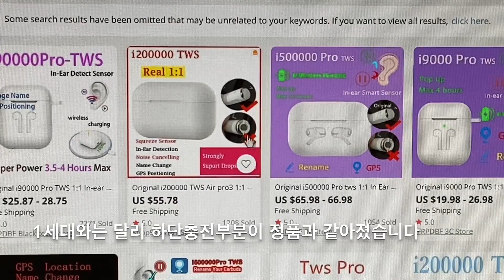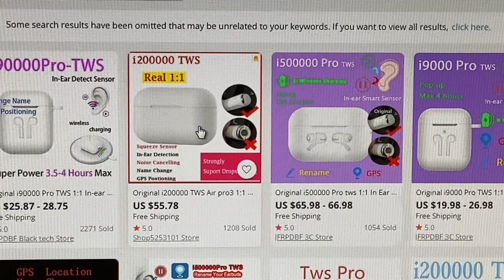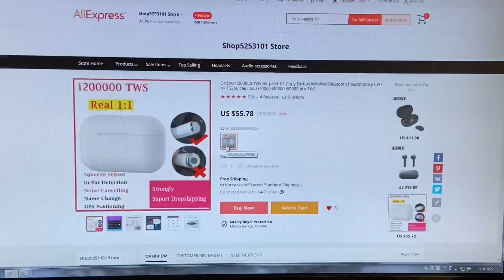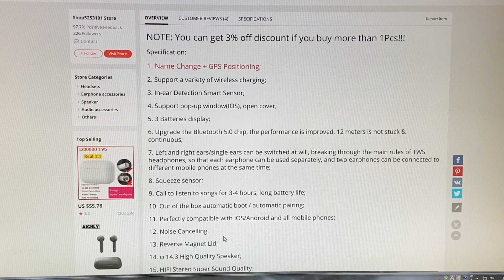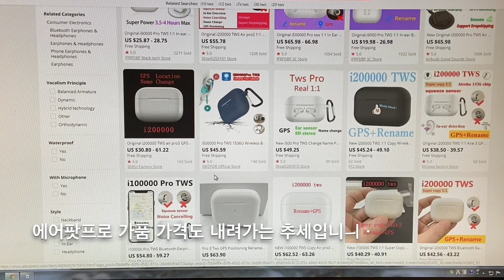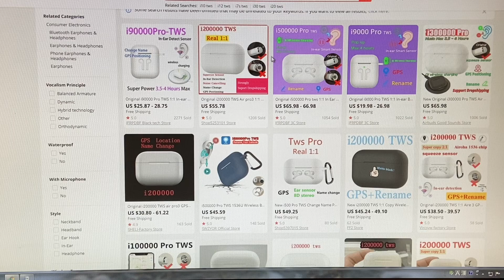[2세대 카피제품] '에어팟프로' 짝퉁(카피) 제품을 리뷰합니다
- 'AirPods Pro' 1세대 카피제품에 이어, 2세대 제품이 나왔습니다.
-정품과 비교해서, 외관상의 차이점은 찾기 어렵습니다
-칩셋은 보통 1536u가 사용된것으로 확인되며
-음질은 이전 에어팟1,2세대 카피제품보다는 형태적으로 "인이어"방식이라 향상되었을것으로 판단됩니다.
-노이즈캔슬링은 지원되지 않습니다만, 인이어 타입이라 약간의? 차음효과는 있을듯 합니다
-네이밍 바꾸는것이 가능해졌고
- GPS 위치찾기 기능이 지원된다고 합니다.
-기본적인 터치는 작동되어 (다음곡으로 넘어갑니다)
-가격은 U$ 45-55 (5만원 초반에서 6반원중반까지 다양하게 판매되고 있습니다), 가격이 내려가는 추세라서 1-2달 후면 U$35-45불로 형성될것 같습니다

총평: 에어팟프로 정품과는 기능적인 면에서 이제 차이가 많이 납니다. 노캔이 아직 지원되지 않기 때문인데, 3만원대에 구입이 가능하지 않다면, 정품을 구매해서 노캔성능을 사용하는것이 좋지 않을까 싶습니다.

-주위에서 '에어팟프로 정품'은 노이즈캔슬링이 뛰어나다고 하네요. 음질은 30만원대 이어폰보다는 못하다는 평이 많고요
-기회가 되면, 정품에어팟프로를 구입해서, 가품과 비교해볼 수 있도록 해보겠습니다.

가품은 $30-40불정도로 가격이 저렴해지면 한번쯤은 호기심으로 사볼만은 할듯 합니다.